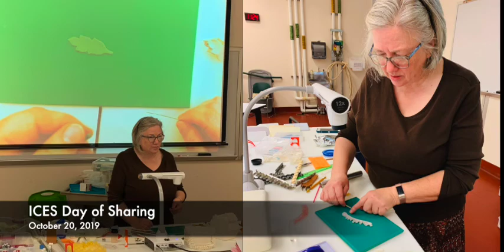October 2019 Monthly Highlights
The only spooky thing about October was how busy the FAPC team was. Check out this video to see all the great events that kept our calendars full this past month.